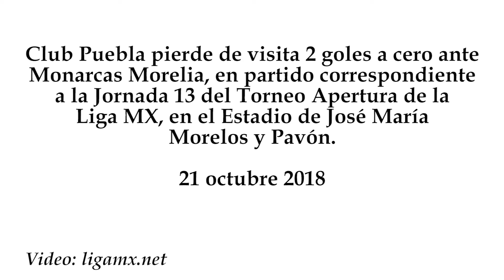Monarcas vs Club Puebla 2-0, J-13, Apertura 2018 Liga MX, goles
Club Puebla pierde de visita 2 goles a cero ante Monarcas Morelia, en partido correspondiente a la Jornada 13 del Torneo Apertura de la Liga MX, en el Estadio de José María Morelos y Pavón.
21 octubre 2018